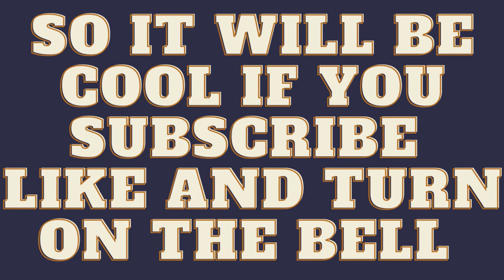Welcome to my channel